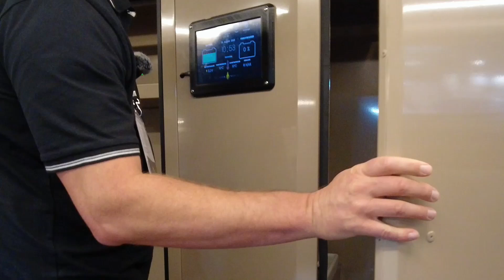Der neue Hunter Nature NTR-5X (Teil 2) - So sieht er von innen aus. Caravan Salon 2023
Wir zeigen euch heute mal das neue Hunter Nature Modell NTR-5X. Nähere Informationen zum Liefertermin und Preisen, könnt ihr gern direkt bei uns auf der Webseite über das Kontaktformular erfragen.

• oder @HunterNatureCaravan

Euer Allroad-Campers Team